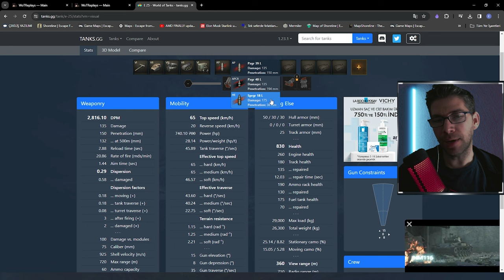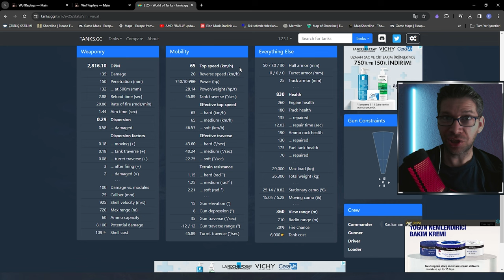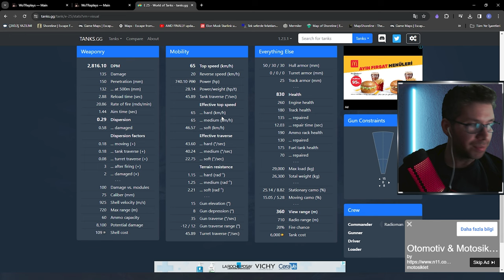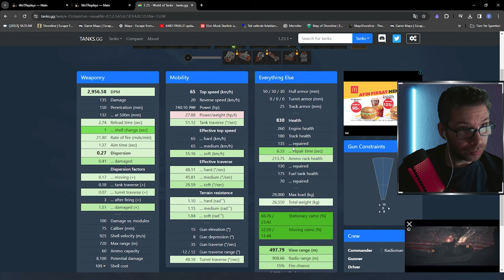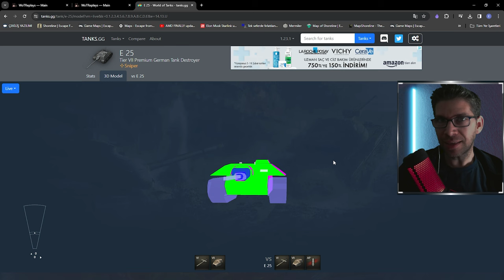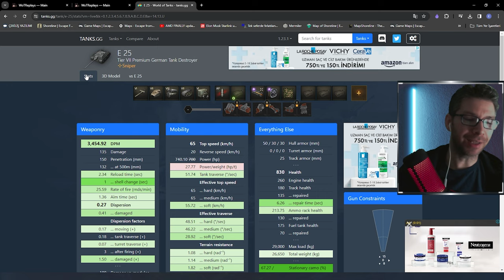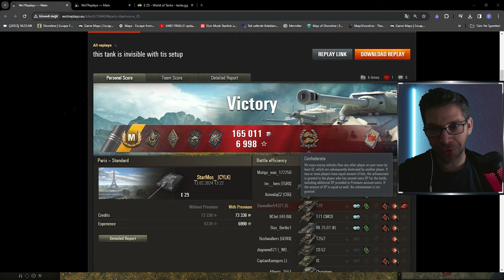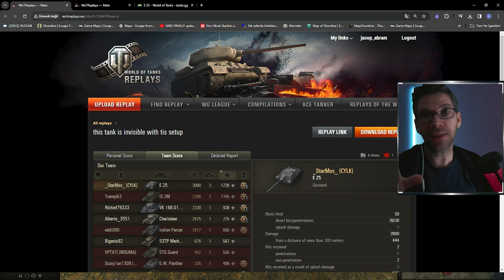e25 inceleme ve replay - World of tanks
Alman seviye yedi tank avcısı e25 iizleyici replayı ve buna istinaden inceleme içeren bir videodur, sevi 7 en iyi tank diyebileceğimiz bu tank şu an satışta değil, yükleme süresi kamuflajı spot mekanikleri ve dpm ile ön çıkan bu canavarı izlerken nefes alamayacaksınız